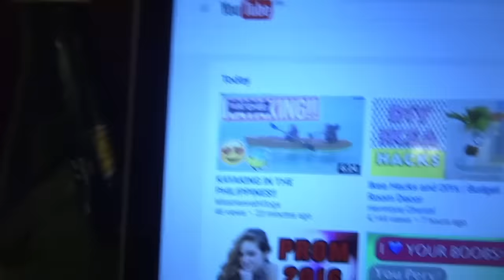POOL DAY!!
Ahh another philippines vlog!! Today me and my mom went into the little village where people live and then came back for a pool day!!

My links!

INFO:

Name: Hannah
Age: 14
Editing program: Imovie
Camera: Sony Cybershot

XOXO, Hannah